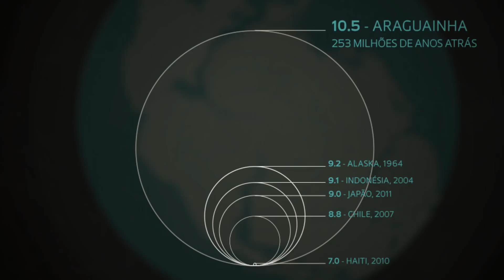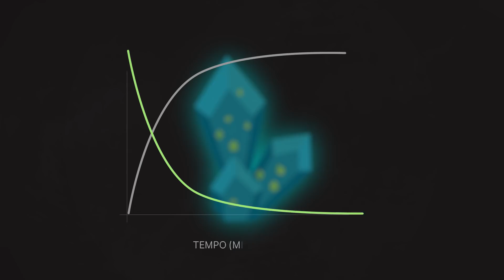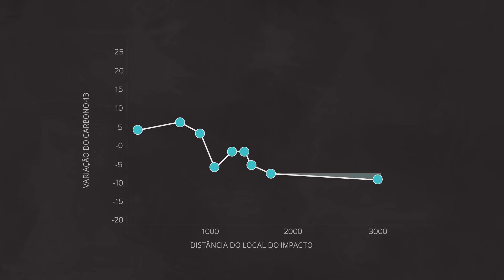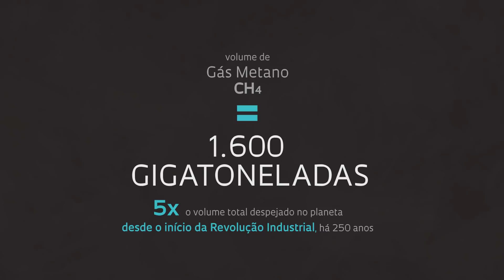Cicatrizes de um cataclismo no Brasil Central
O geólogo Eric Tohver, professor visitante do IAG-USP, fala sobre rochas encontradas em Mato Grosso, Goiás e São Paulo que guardam registros de um terremoto e tsunami gerados pela queda de um meteorito há 250 milhões de anos.